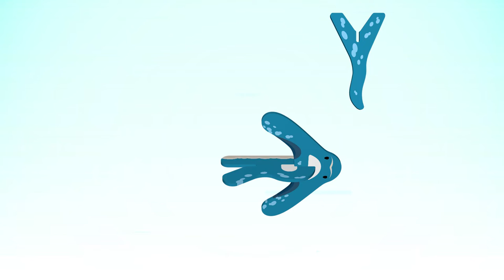RAY SONG|CHILDREN'S SONG|ENGLISH SONG|FUNT|펀트|가오리 동요|어린이동요|유아동요|영어동요